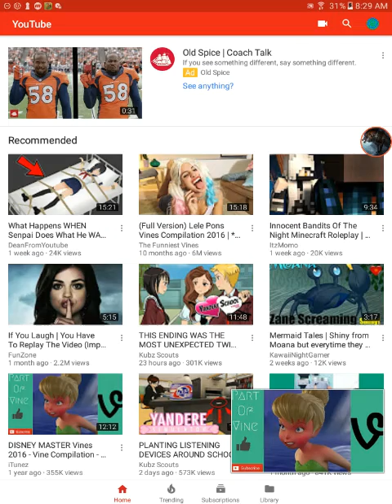Warning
Sorry guys